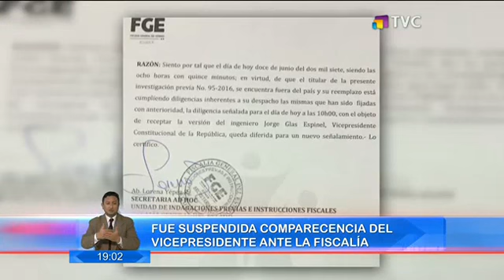Fiscalía suspendió la comparecencia de Jorge Glas por este motivo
A minutos de que iniciara el juicio, la Fiscalía decidió suspender esta comparecencia, ya que el fiscal no se encontraba en el país.